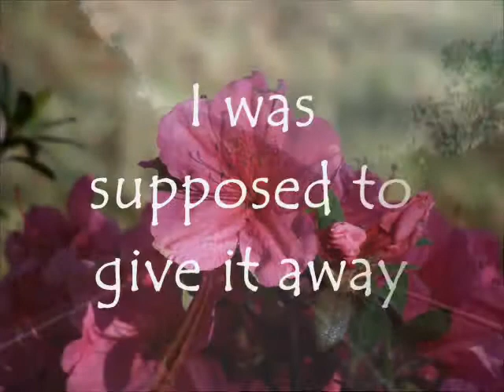driving for money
just work man... you know